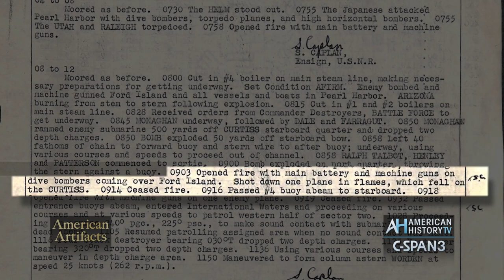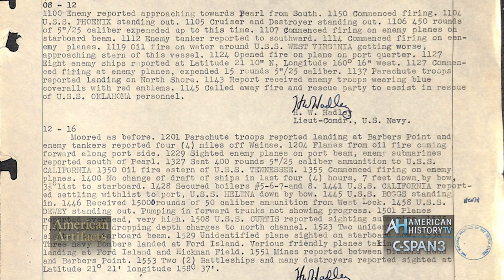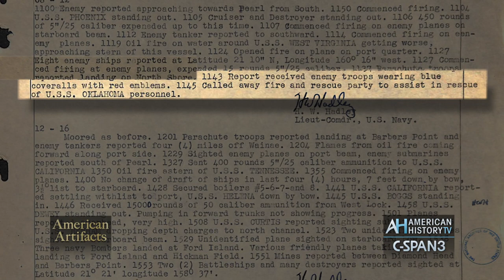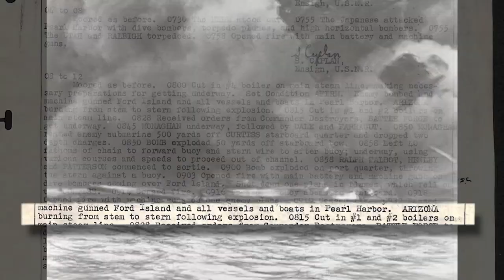Pearl Harbor Attack Deck Logs - American Artifacts Preview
Full program debuts December 10 at 8am ET on C-SPAN3.  WATCH many Pearl Harbor 75th Anniversary programs on C-SPAN